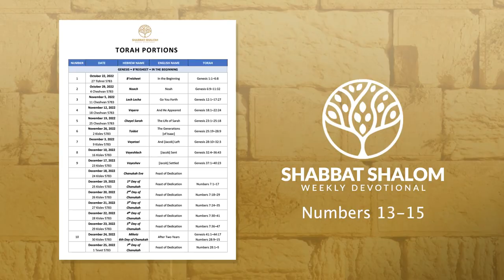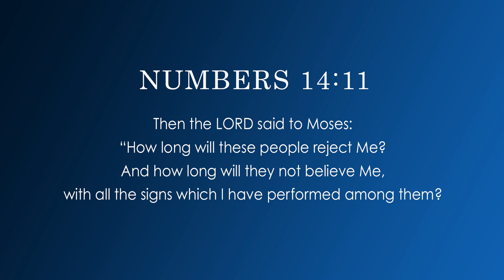How God Sees Your Unbelief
The children of Israel had been made ready to enter their promised land and take possession of it. But something went terribly wrong. They went in to take a quick look around and returned in unbelief. They were afraid of the people in the land! God saw their unbelief as a rejection of Him. As a result they would not enter the promised land. Only Joshua and Caleb—men of faith—would realize God’s promises.

Text “Zion” to 72572 to sign up for text alerts.

Please partner with Susan to make this type of educational resource available to others, as the prophet Isaiah envisioned: “For out of Zion shall go forth the law, And the word of the Lord from Jerusalem” (Isaiah 2:3).

How God Sees Your Unbelief  (Out of Zion Episode #185)